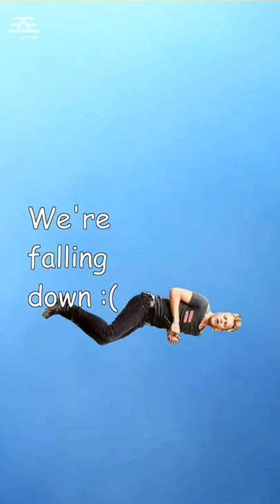Dan Reynolds attempts to fly - Full video out now!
What other flying or falling related lyrics by Imagine Dragons do you know?